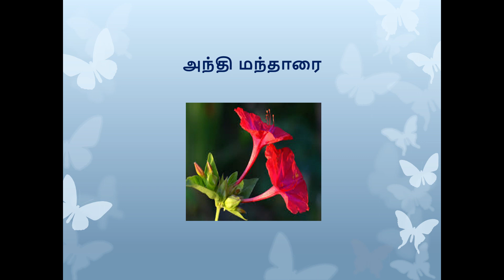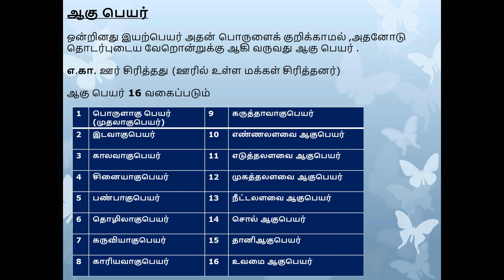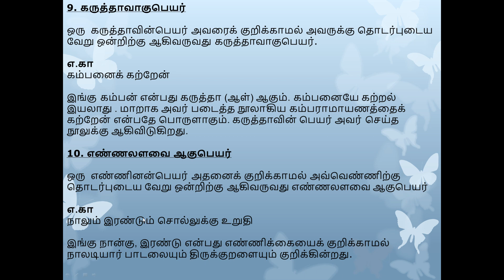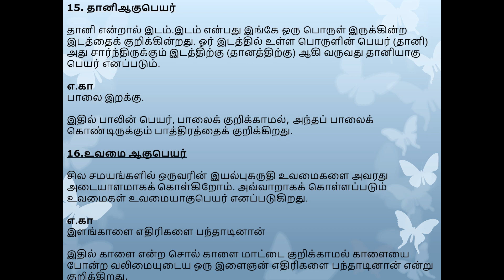ஆகு பெயர் (AAGU PEYAR) (இயல் 7)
ஆகு பெயர் , பொருளாகு பெயர், இடவாகுபெயர் , காலவாகுபெயர் , சினையாகுபெயர், பண்பாகுபெயர், தொழிலாகுபெயர், கருவியாகுபெயர், காரியவாகுபெயர், கருத்தாவாகுபெயர் , எண்ணலளவை ஆகுபெயர் , எடுத்தலளவை ஆகுபெயர் , முகத்தலளவை ஆகுபெயர் , நீட்டலளவை ஆகுபெயர் , சொல் ஆகுபெயர் , தானிஆகுபெயர் , உவமை ஆகுபெயர்